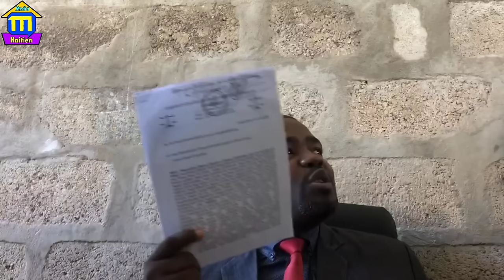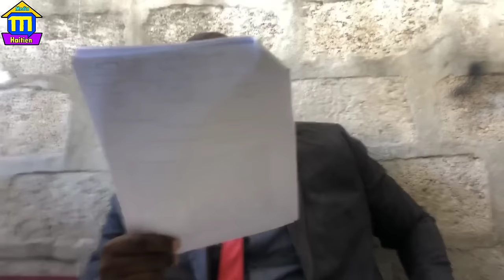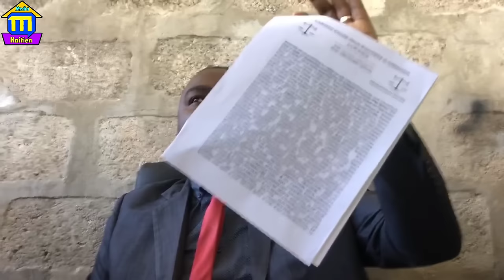Viv Ansanm Met Men Sou Yon Manb Nan leta, Men StrateJi Bandi Yo Pou Bloke Enstalasyon Konsèy La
.Viv Ansanm Met Men Sou Yon Manb Nan leta, StrateJi Bandi Yo Pou Bloke Enstalasyon Konsèy La